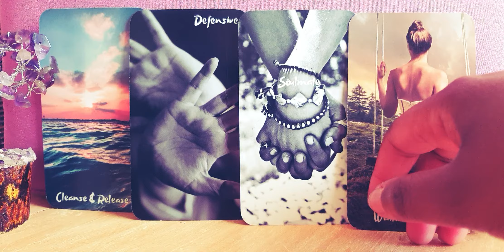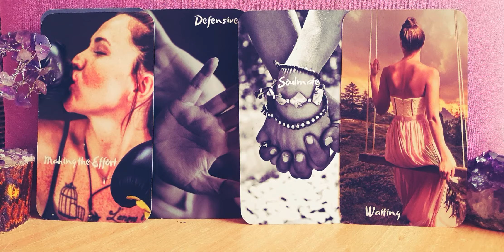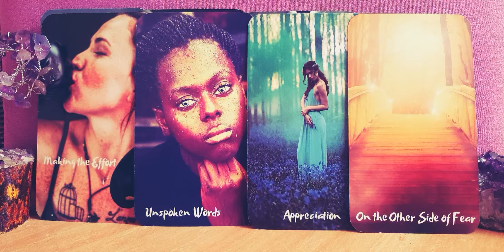Twin Flame Reading - 5D Messages - Making the Effort - Timeless